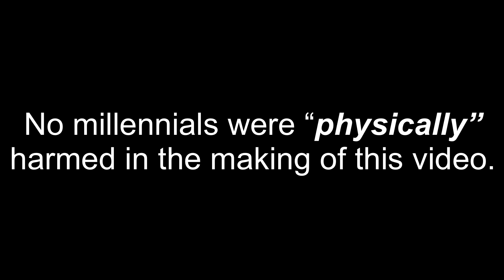6 Things Millennials Get WRONG! - The Brandon Boyd Show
Millennials are awesome. Heck, I am a millennial. So, why would I make a video detailing the things my generation gets wrong? Well, sometimes admitting you have a problem is the first step to recovery. Do you fall into any of these categories? What can you do to make a change?